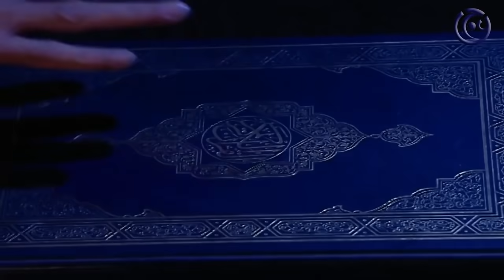باب الحارة : أبو عصام ينقذ العكيد أبو شهاب من الاعدام ! سامر المصري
النوع : دراما شامية
تأليف : مروان قاووق
إخراج : بسام الملا

مسلسل باب_الحارة كامل

أبطال العمل حسب الظهور :
سامر المصري
عباس النوري
عبد الرحمن ال رشي
حسن دكاك
عصام عبه جي
أيمن بهنسي
سليم كلاس
وفيق الزعيم
محمد الشماط
عادل علي
بسام كوسا
علي كريم
رامز عطاالله
صباح جزائري
وائل شرف
ميلاد يوسف
تاج حيدر
أناهيد فياض
حسام تحسين بك
حسام الشاه
معن عبد الحق
سمير الشماط